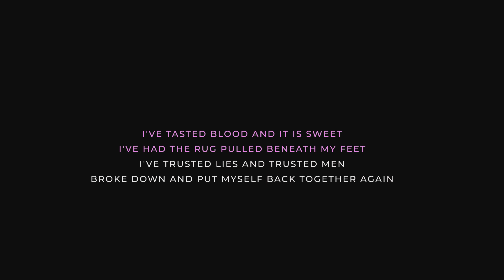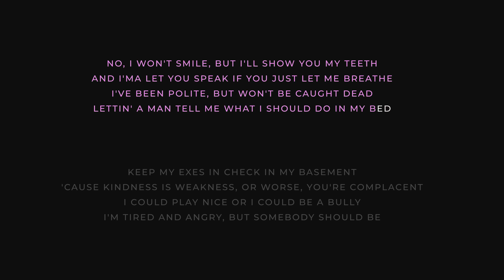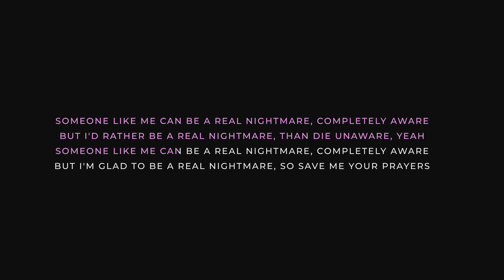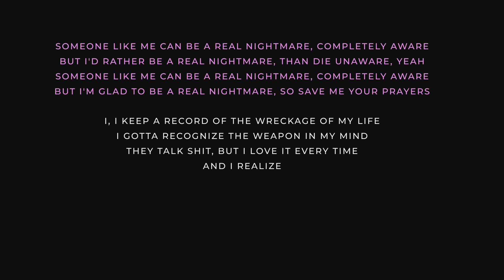Halsey - Nightmare (Guitar Karaoke Version)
Guitar Karaoke to "Nightmare" by Halsey

Lyrics:
If I shall die before I 'wake

I, I keep a record of the wreckage of my life
I gotta recognize the weapon in my mind
They talk shit, but I love it every time

I've tasted blood and it is sweet
I've had the rug pulled beneath my feet
I've trusted lies and trusted men
Broke down and put myself back together again

Stared in the mirror and punched it to shatters
Collected the pieces and picked out a dagger
I've pinched my skin in between my two fingers
And wished I could cut some parts off with some scissors

"Come on, little lady, give us a smile"
No, I ain't got nothin' to smile about
I got no one to smile for, I waited a while for
A moment to say I don't owe you a goddamn thing

I'm no sweet dream, but I'm a hell of a night
That I'm no sweet dream, but I'm a hell of a night
No, I won't smile, but I'll show you my teeth
And I'ma let you speak if you just let me breathe

I've been polite, but won't be caught dead
Lettin' a man tell me what I should do in my bed
Keep my exes in check in my basement

'Cause kindness is weakness, or worse, you're complacent
I could play nice or I could be a bully
I'm tired and angry, but somebody should be

Someone like me can be a real nightmare, completely aware
But I'd rather be a real nightmare, than die unaware, yeah
But I'm glad to be a real nightmare, so save me your prayers

Do you want this song in a lower / higher key or you need a guitar instrumental so you can sing your favourite song?

You can always use our instrumentals for you covers or videos , just put a link to our channel in your description box!